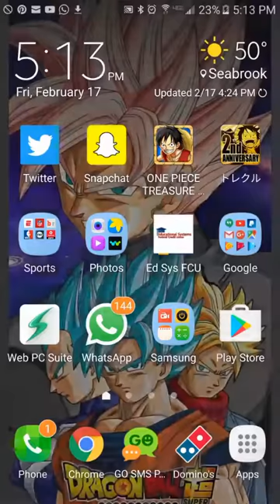[OPTC JPN] Sabo 60 Stamina Akainu/Lucci Powerhouse team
Lol broken